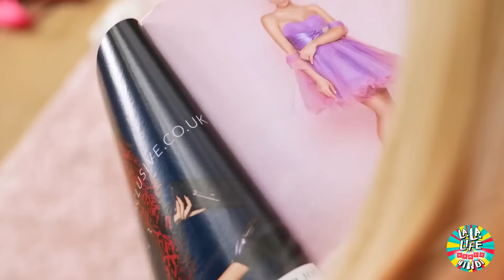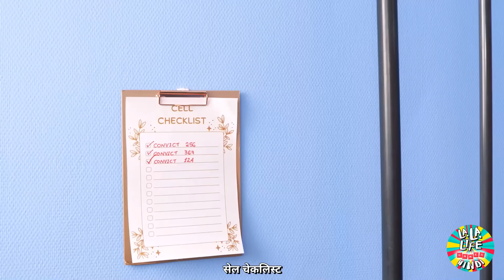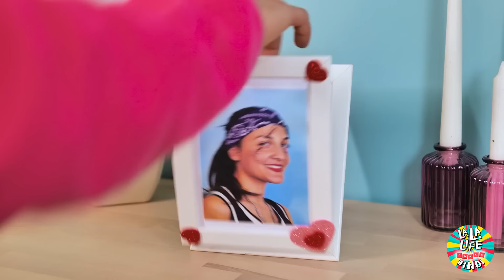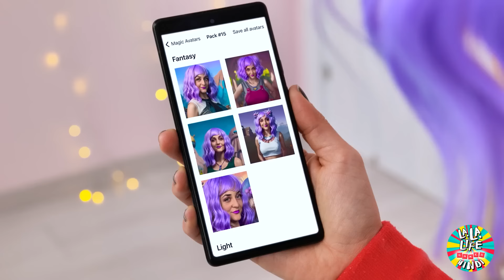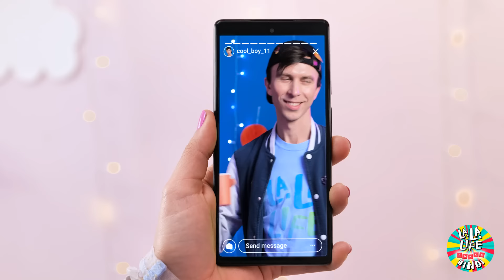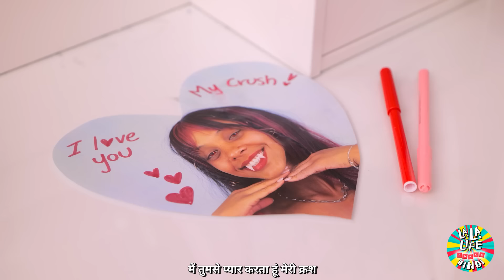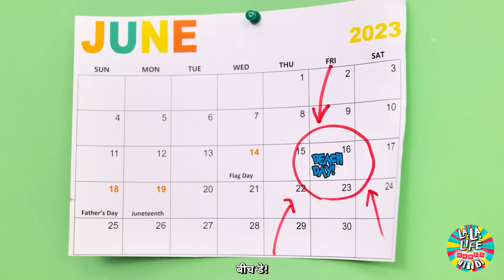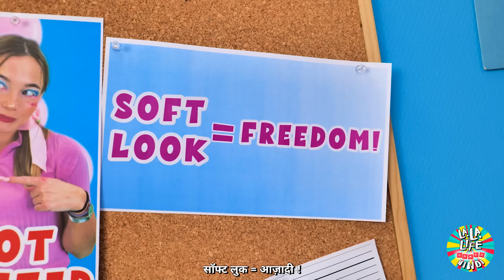ओह नहीं! वेडनेसडे बनाम बार्बी जेल में! अद्भुत जेल हैक्स और ट्रिक्स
यह जेल में एक धमाकेदार मुकाबला है! बुधवार को जेल में बार्बी के साथ देखें जैसे वे अपना समय सलाखों के पीछे बिताते हैं, अद्भुत जेल हैक्स और तरकीबों के साथ। चोरी-छुपे अच्छी चीजें लाने से लेकर अपने सेल का समय सबसे अच्छे से बिताने तक, ये चतुर टिप्स आपको हैरान कर देंगे। इस अंतिम जेल चुनौती में ड्रामा और रचनात्मकता को मिस न करें!